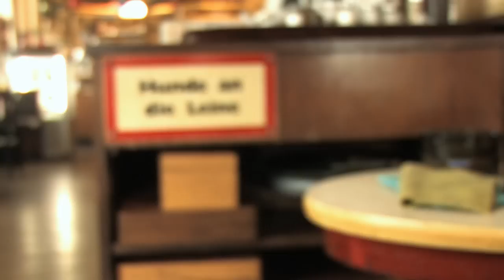Fredrik - Ner / THEY SHOOT MUSIC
Fredrik performing Ner, live in Vienna